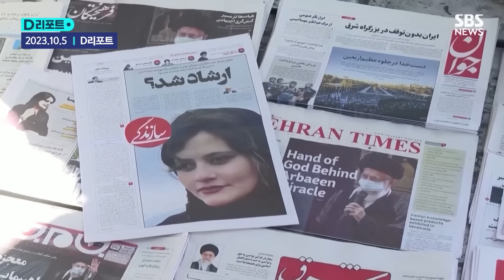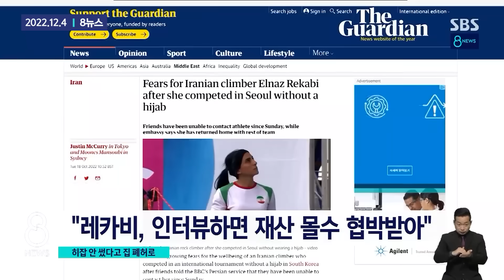끊이지 않는 '히잡 범죄'…"쓰지 않을 자유 어디에" / SBS / 모아보는 뉴스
0:00 10대 이란 소녀 혼수상태…"히잡 문제로 충돌" / SBS /
01:48 '히잡 실랑이' 이란 소녀 장례식서 조문객들 체포…"군인들이 구타" / SBS / 1분핫뉴스
02:58 히잡 의문사 1주기에 강화된 '여성 억압법' / SBS /
04:40 CCTV로 히잡 감시…"국가 이미지 더렵혀?" / SBS /
06:27 한국서 히잡 안 쓰고 경기했다고…선수 집 폐허로 만들어 / SBS